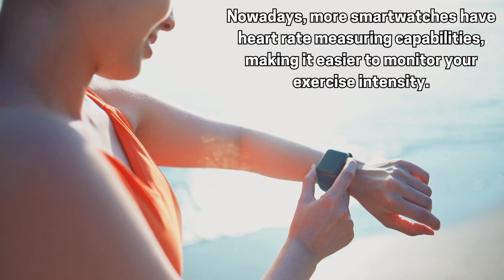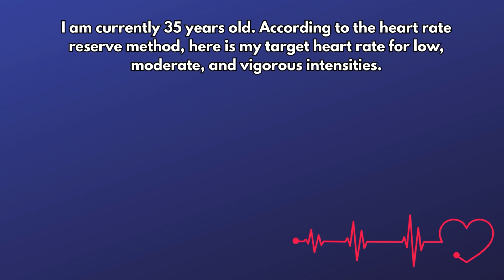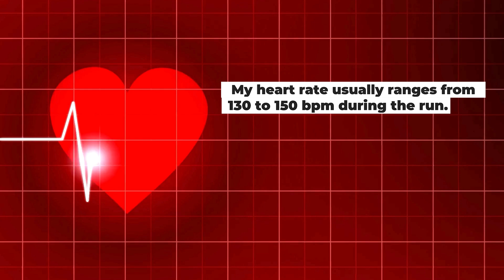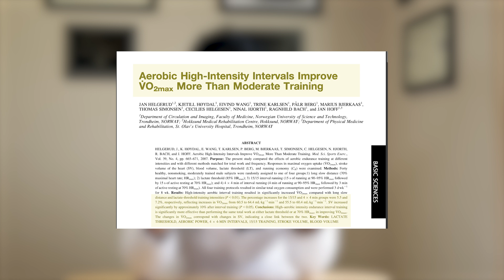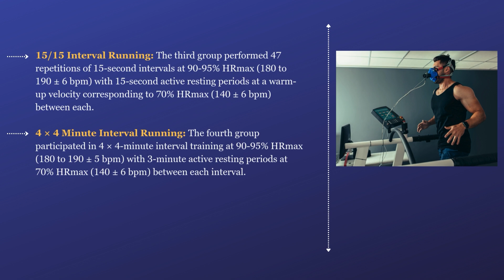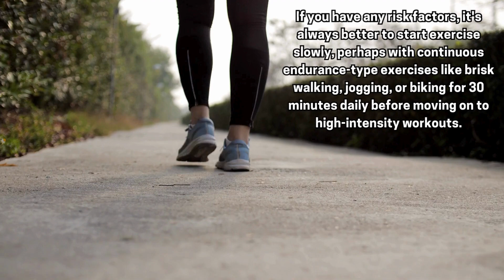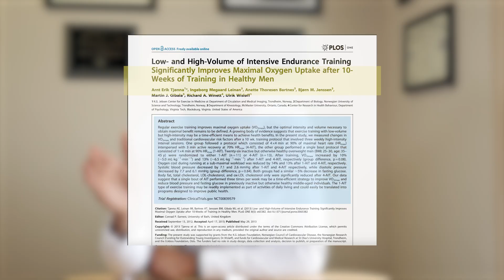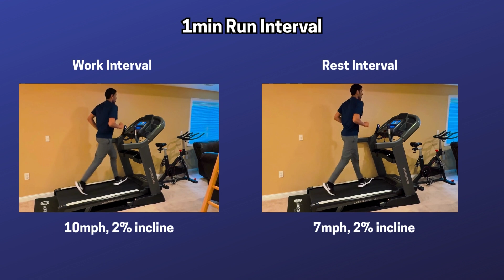Should You Add High Intensity Interval Training (HIIT) To Maximize Cardiovascular Health?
Is High-Intensity Interval Training (HIIT) the Secret to Optimal Heart Health? 🚀 Discover More in Today's Video!**

Welcome to my latest exploration in fitness, where we delve into the essence of cardio health—both figuratively and literally! Ever considered if High-Intensity Interval Training (HIIT) might be your ultimate ticket to exceptional cardiovascular health? You've come to the right place. 🏃‍♂️💨

*   **Exploring the Research:** What does science have to say about HIIT and its impact on your heart? I'm sifting through the research and presenting the facts directly to you.
*   **Kick-start Your HIIT Journey:** Are you new to high-intensity interval training? No stress! I'll walk you through the HIIT basics and demonstrate how it can transform your exercise regimen.

💡 Whether you're an experienced fitness aficionado aiming to upgrade your routine or a newbie interested in the advantages of HIIT, this video is tailored for you.

Play a part in spreading awareness by liking, commenting, and sharing this video with peers and loved ones who aspire to enhance their heart health with effective workouts.

🔔 **Join the Conversation:** Leave your thoughts or queries about HIIT and cardiovascular health in the comments below. Your input is precious to me, and I am dedicated to producing material that addresses your interests and questions.

Embrace the path to a robust heart and a more vigorous physique.

About me:
Dr. Srikanth Nithyanandam, a Primary Care Sports Medicine doctor practicing in the United States. I serve various roles as a clinician, such as a hospitalist, outpatient clinician, team physician, and medical director for Exercise Physiology Lab.

My mission of creating of this channel is to help people understand the importance of being active and help people who are physically inactive to undertake physical activity and for people who already enjoy physical activity, to help them remain stay active by addressing barriers for exercise.

I completed my medical school from PSGIMSR, Coimbatore, India. I did a Masters in exercise Physiology at the University of Kentucky. I then went to complete residency in Family Medicine, Fellowship in Academic Medicine and finally a Fellowship in Sports Medicine. I am currently pursuing a fellowship in Integrative Medicine through University of Arizona.

00:00 Introduction
00:44 What is HIIT?
01:05 Understanding Exercise Intensity
02:20 Target Heart Rate for HIIT Training
02:51 Health Benefits of HIIT Training?
04:14 HIIT vs Continuous Moderate to Vigorous Intensity Exercise
09:14 Risks and Benefits of HIIT over Continuous Moderate to Vigorous Intensity Exercise
10:47 How to get started with HIIT?
14:54 Conclusion